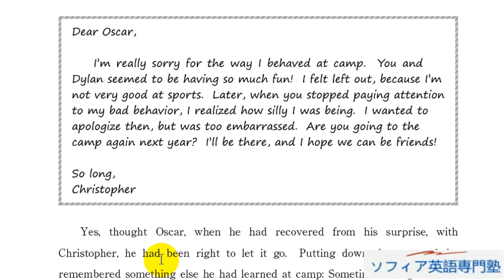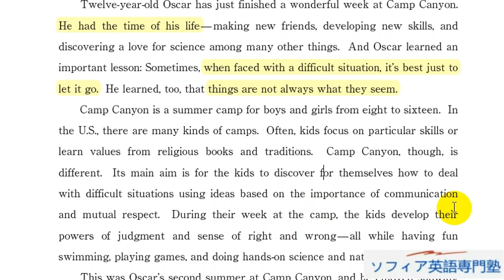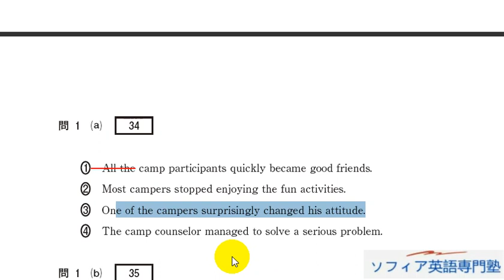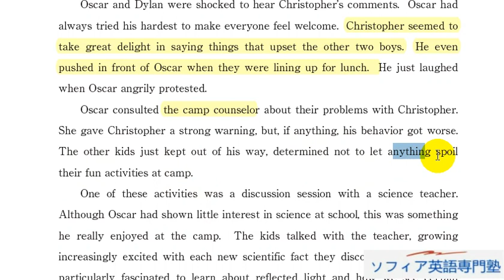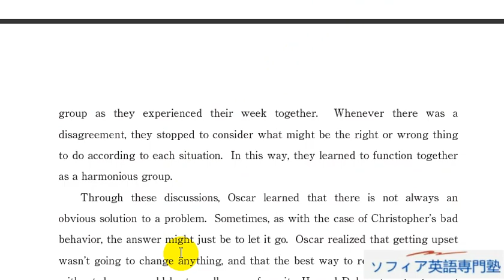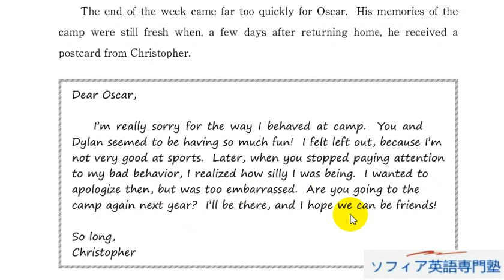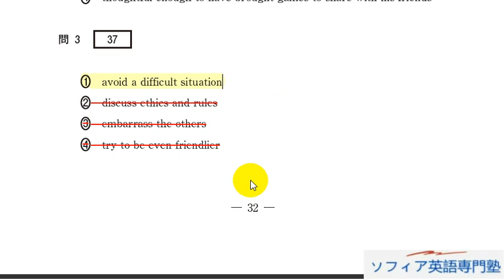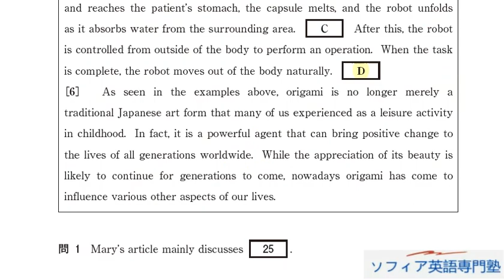Aha! 共通テスト英語（第1回試行調査英語筆記第6問）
共通テスト リーディングとリスニング解き方のヒント